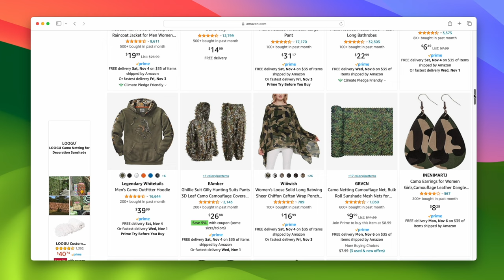What to Wear Paintballing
Camouflage I Like:
· Kryptek Men’s Stalker Pant
· Propper Men's Hot Weather OCP Jacket
· Rothco Uniform ACU Shirt

Extra Padding:
· HK Army Crash Chest Protector
· Maddog Padded Chest Protector
· Exalt Neck Protector
· Dye Neck Protector